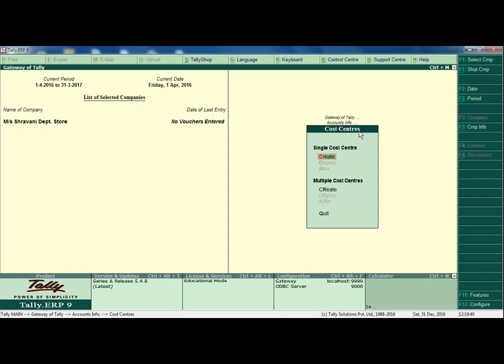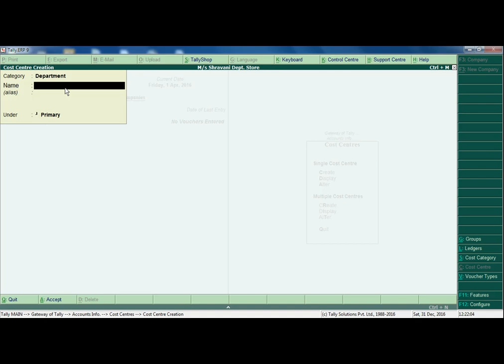How to create cost center under cost category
How to create cost center under cost category In the tally in Marathi.